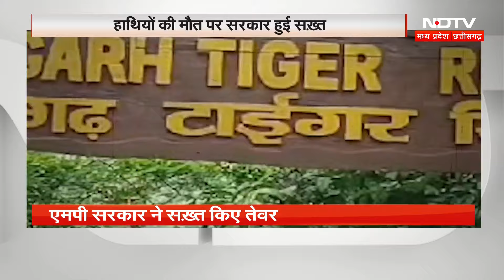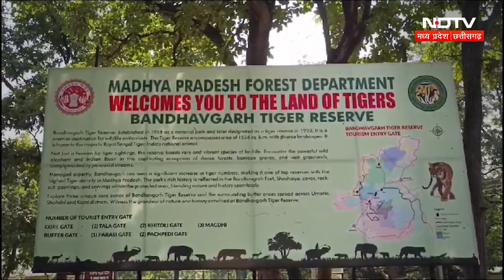Bandhavgarh Tiger Reserve: हाथियों की मौत पर सरकार हुई सख्त, Task Force बनाएंगे: CM Mohan Yadav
Bandhavgarh Tiger Reserve: बांधवगढ़ टाइगर रिजर्व में 10 हाथियों की मौत को लेकर उठ रहे सवालों के बाद मध्य प्रदेश के मुख्यमंत्री मोहन यादव ने कहा है कि प्रदेश में राज्य स्तरीय हाथी टास्ट फोर्स गठित किया जाएगा. हाथी- मानव सह अस्तित्व सुनिश्चित करने के लिए हाथी मित्र बनाए जाएंगे.